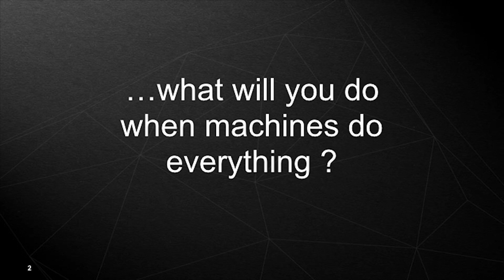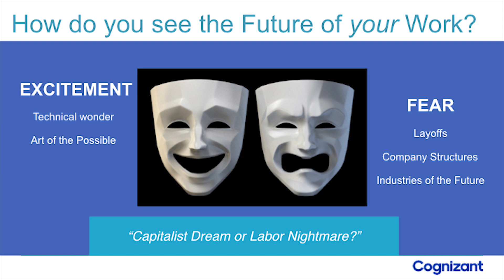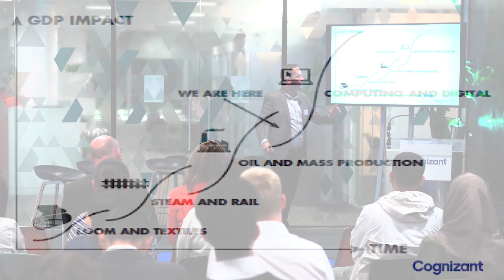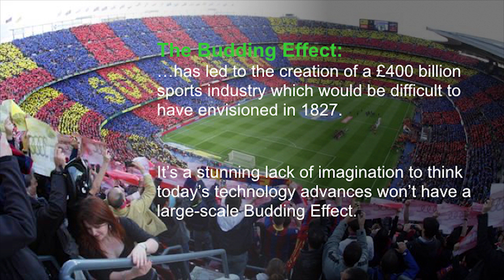What will you do when machines do everything? Euan Davis, Cognizant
LEONARDO AT 500: FROM MONA LISA TO MARS
Codex Talks
Euan Davis, Vice President, Cognizant
What will you do when machines do everything?